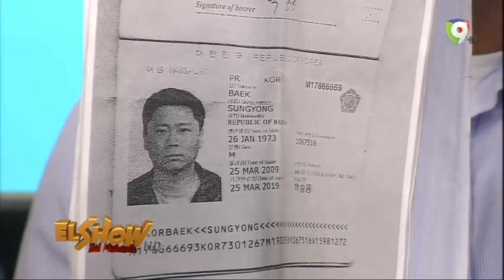La Estafa de empresa que trae Zonatas En Santo Domingo - El Show Del Mediodía